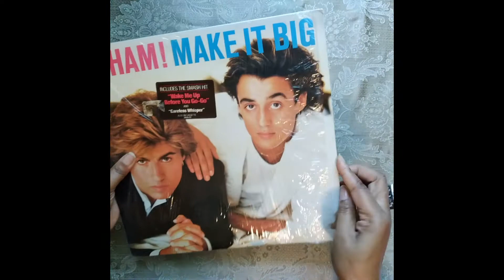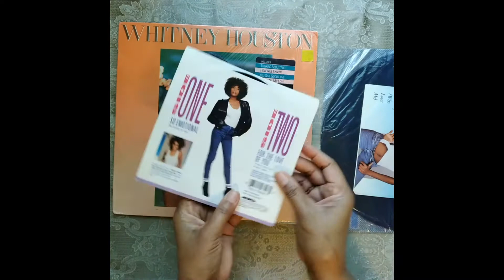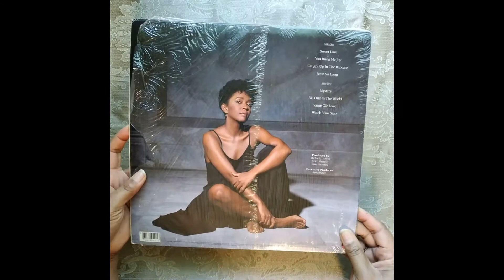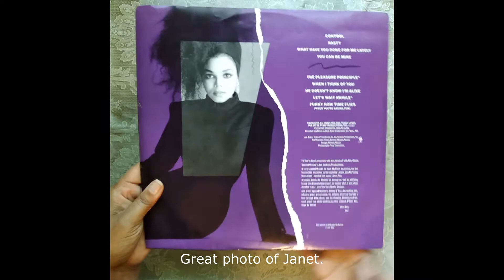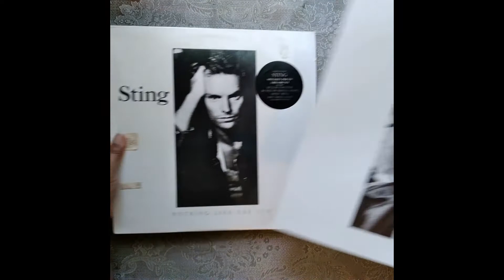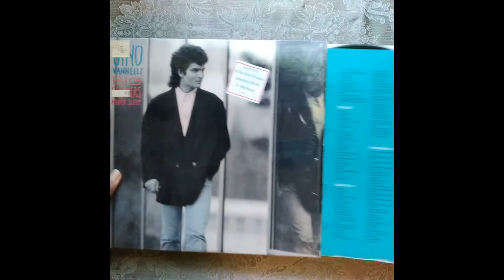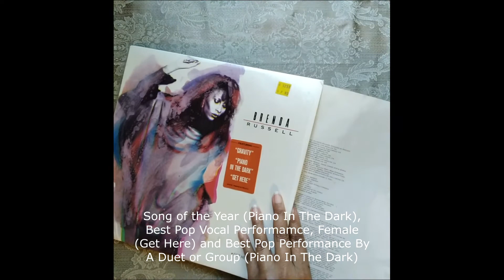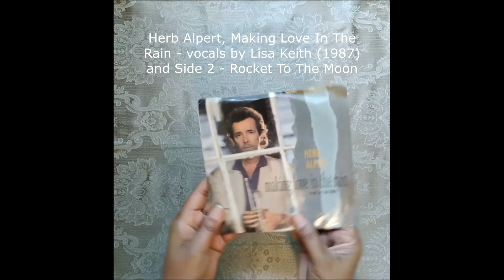CLASSIC LP COLLECTION: 1984-1988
ARTISTS FEATURED:
Anita Baker
Basia
Whitney Houston
Janet Jackson
Michael Jackson
Brenda Russell
Sade
Sting
Gino Vannelli
WHAM!

SOURCES:
Albums, various online entities including Wikipedia and knowledge of musical history.

Greensboro Symphony - Sting, November 20, 2021 at Steven Tanger Center for the Performing Arts -  [tangercenter.com]

Sting Full Tour Schedule 2021 & 2022 Tour Dates & Concerts - Songkick [songkick.com]

Video references:
VINTAGE-CLASSIC LP COLLECTION: 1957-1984 - Vintage LP Collection 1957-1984.mp4

MUSIC CREDITS IN ORDER OF PLAY:
Kurt - Cheel

YOUTUBE VIDEO REFERENCES:
Shocking 1988 interview with George Michael on his sexuality - 60 Minutes Australia, October 30, 2019

Wham's Andrew Ridgeley reveals George Michael secrets - 60 Minutes Australia, October 13, 2019